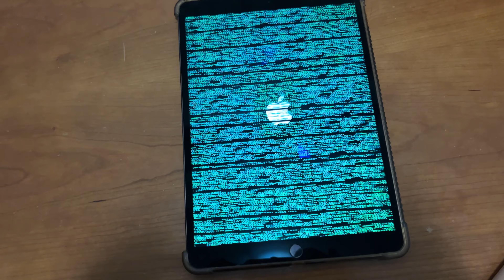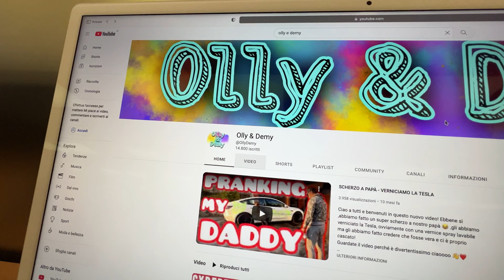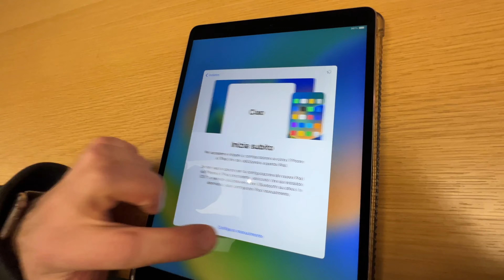È MORTO L'IPAD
Ciao a tutti ragazzi, è successo un casino con il nostro iPad, vi diciamo solo che era venerdì 17, per il resto guardate il video.
Ciaooo ❤️😜